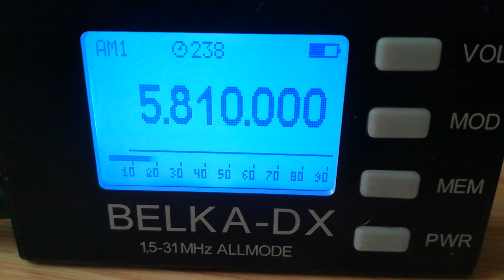Radio Deltracks (Netherlands) (pres), 5810, 2023.06.04, 03.25 UTC